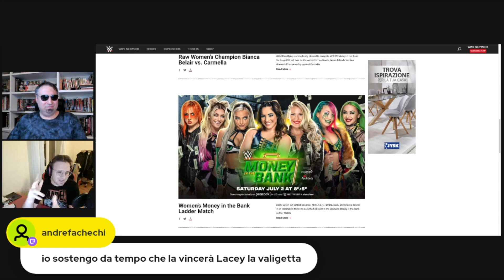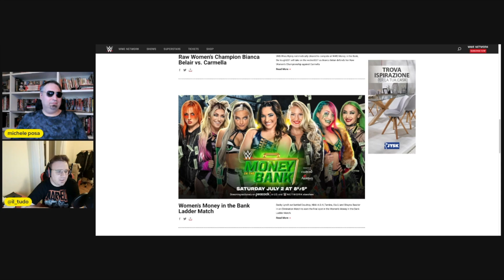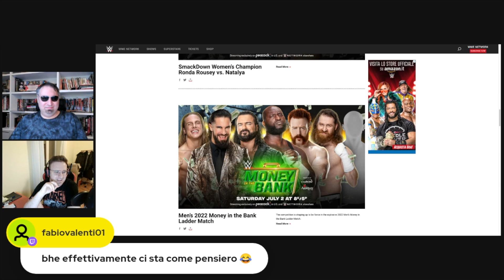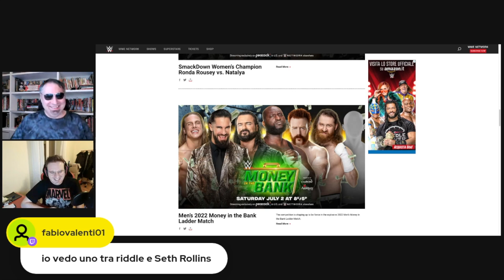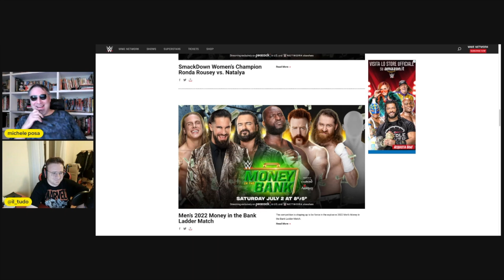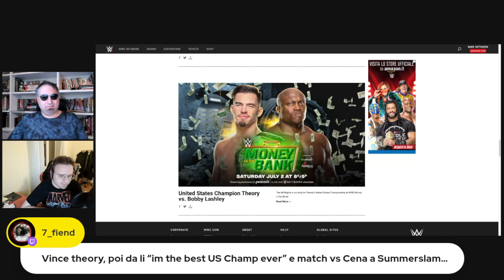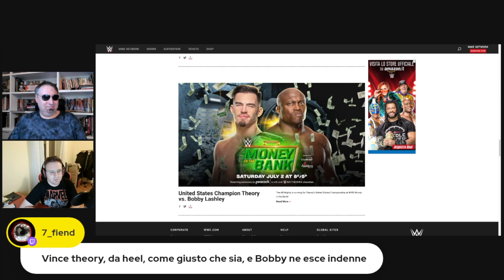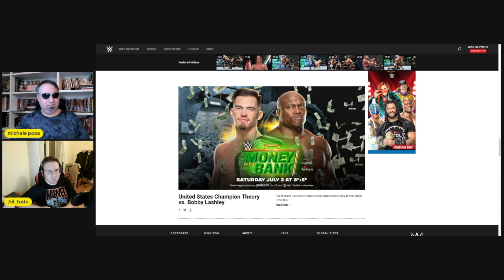MONEY IN THE BANK 2022: i PRONOSTICI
Ecco i pronostici dei principali match di WWE MONEY IN THE BANK 2022.